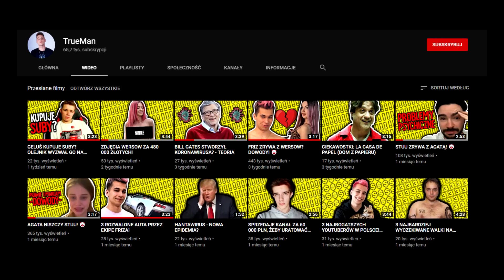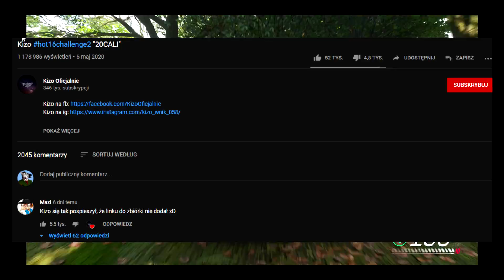SEKRET FRIZA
Ten kanał jest stworzony by bawić ludzi i zazwyczaj koncentruje się na żartach o tym co ludzie robią, a nie o poszczególnej osobie. Moje filmy nie mają na celu hejtowania innych osób lecz pragnę sprawić uśmiech na twarzach moich widzów. Nie bierzcie na poważnie wszystkiego co mówię w filmach, ponieważ często jest to sarkazm. Takie już mam poczucie humoru :)